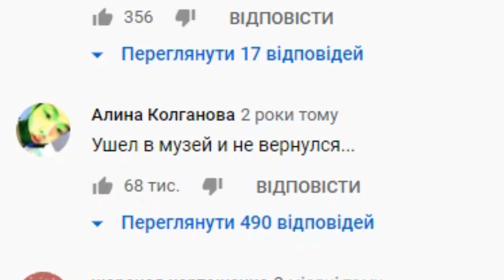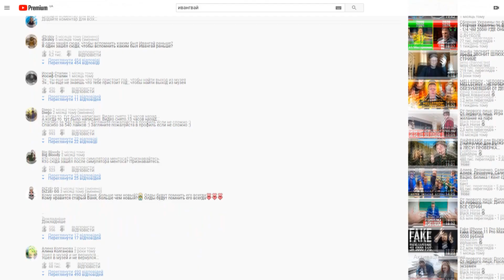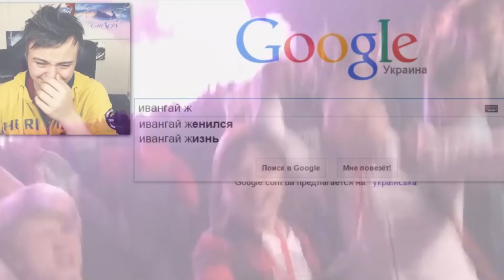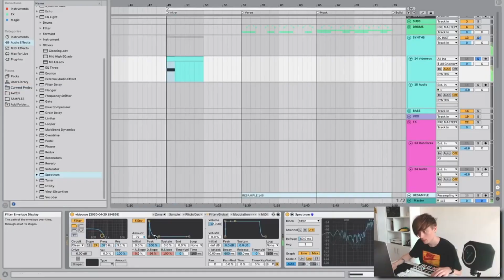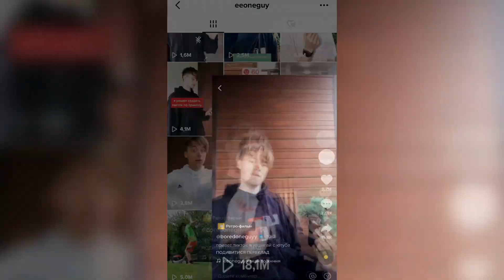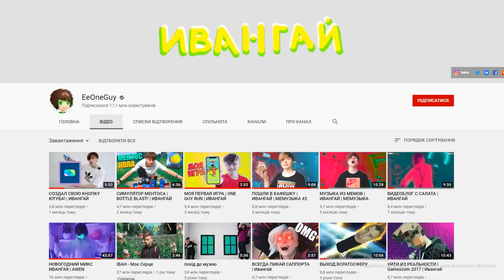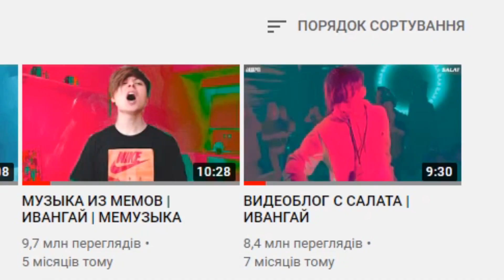СКІЛЬКИ ЗАРОБЛЯЄ ІВАНГАЙ Навіть не знімаючи відео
💸Мій Телеграм Канал (корисна інфа)

Івангай - Легенда Ютубу

Привіт, в цьому відео я розкажу вам хто такий Івангай, чому він легенда ютубу, повернеться він на ютуб чи буде підкорювати тік ток, і як завжди те, що ви любите: скільки він на пасиві заробляє з свого каналу навіть не знімаючи відео